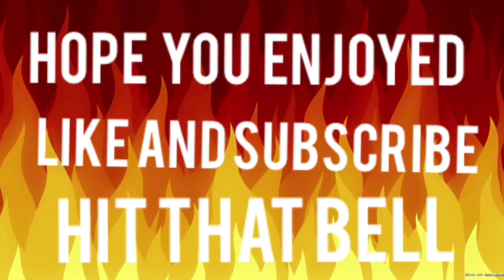FACE REVEAL ( THANK YOU FOR 10 SUBS)